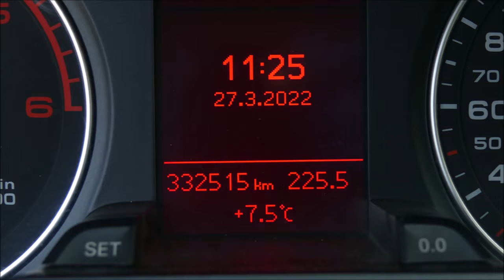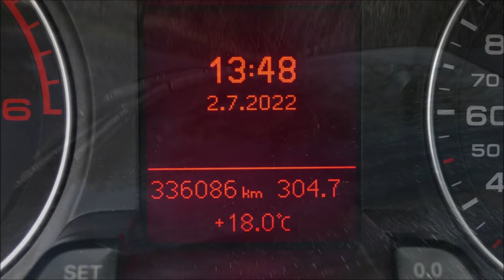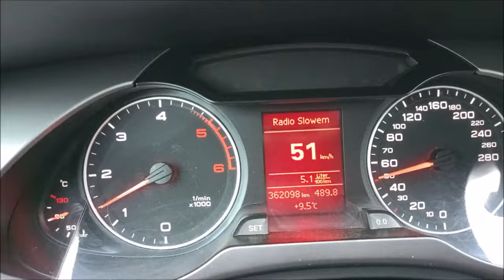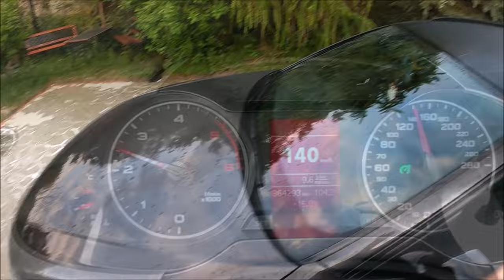Lahega Glassguard 51s👉test trwałości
właśnie dostałem info, że jest możliwość kupienia szt, ale chyba nie na Allegro, tylko w gogule